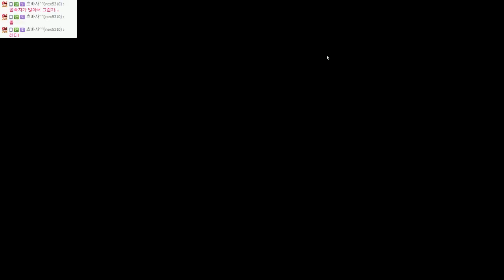[크루합방] 생존하라! 살인마와 생존자들(룬&조마문) | 데드 바이 데이라이트 | #12 - by조마문 (PC) ( 60프레임 초고화질 Dead by Daylight )